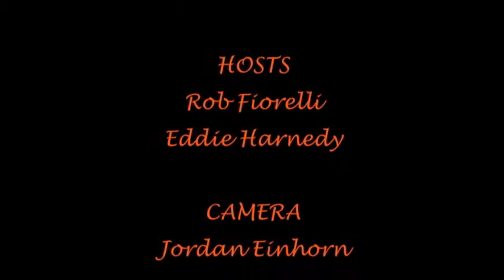The Enthusiast - The NY Mets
Valhalla HS - the Enthusiast takes a closer look at the NY Mets.